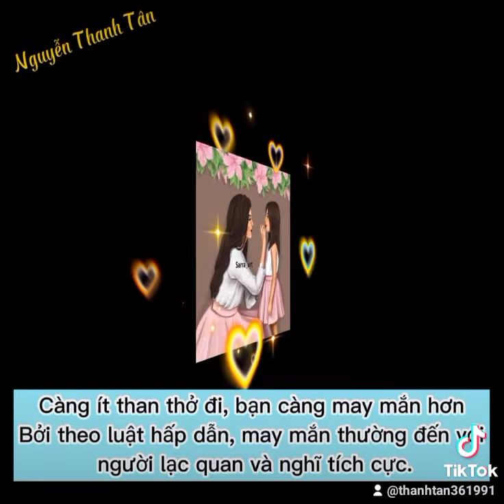Phụ nữ là để yêu thương